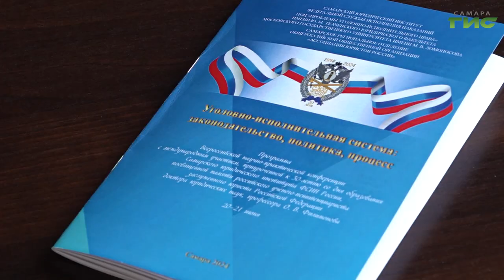В Самаре состоялась международная научно-практическая конференция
В областной столице состоялась Всероссийская научно-практическая конференция с международным участием "Уголовно-исполнительная система: законодательство, политика, процесс". Ее приурочили к 30-летию Самарского юридического института ФСИН России. География участников конференции насчитывает более 25 регионов с участием представителей из Казахстана и Республики Беларусь. Репортаж  наших корреспондентов.